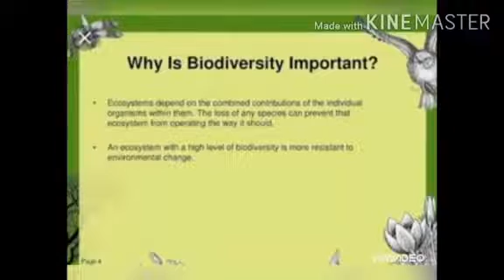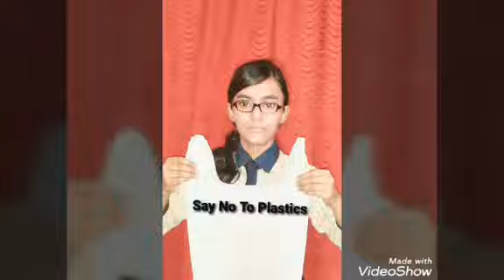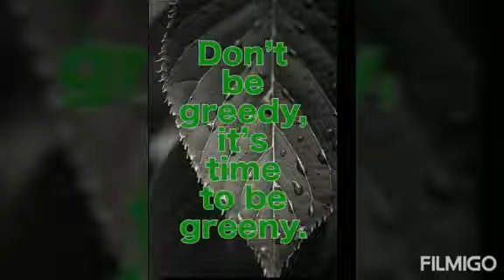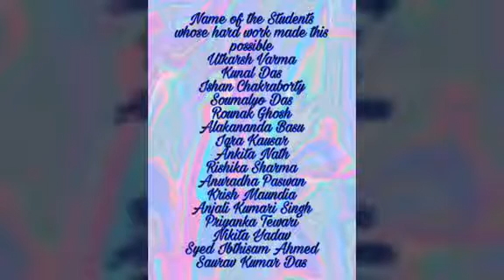Video 20200606204055673 by Videomaker s01 1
The Awareness Programme on WORLD ENVIRONMENT DAY, Conducted by Students of ERHS, ASN , Dated 5th June2020